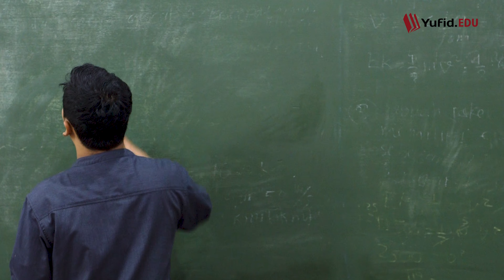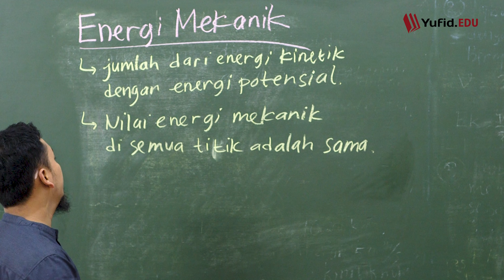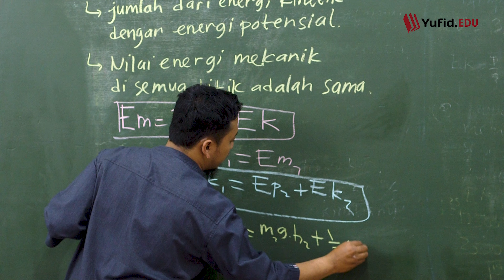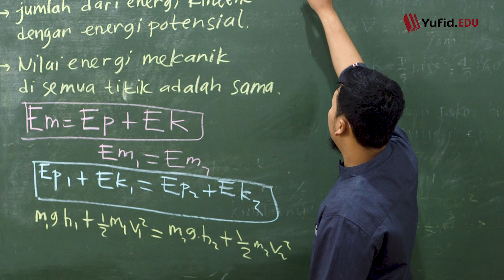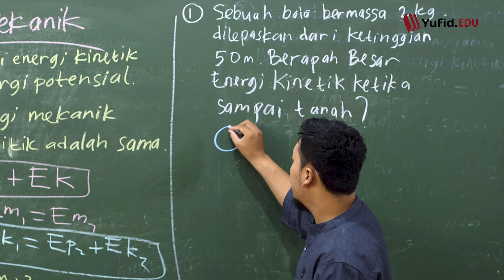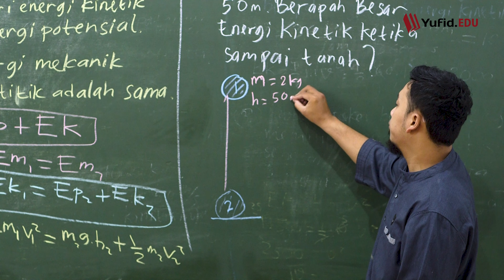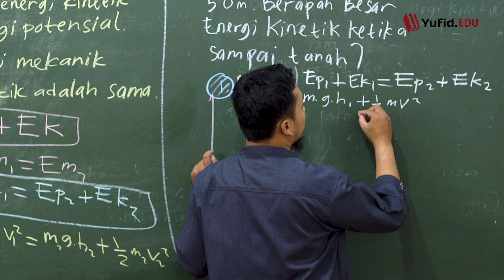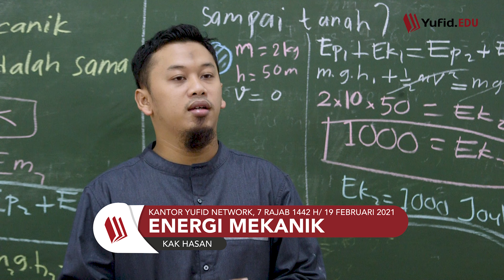Rumus Fisika: Rumus Energi Mekanik Disertai Contoh Soal (Belajar Fisika SMP Kelas 7) - Kak Hasan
Bismillah, alhamdulillah kita masih diberikan kesempatan untuk belajar materi fisika SMP kelas 7. Dan mata pelajaran fisika kelas 7 kali ini insyaAllah kita akan membahas seputar energi mekanik dan rumus fisikanya. Apa itu energi mekanik? Jelaskan pengertian energi mekanik!

Energi mekanik adalah jumlah energi kinetik dan potensial. Di antara contoh energi mekanik yaitu bola yang dijatuhkan dari atas ketinggian tertentu. Bagaimana rumus mencari energi mekanik? Menghitung energi mekanik rumusnya itu mudah. Karena sebagaimana hukum kekekalan energi mekanik, nilai energi mekanik di semua titik adalah sama.

Rumus energi mekanik:
Em = Ep + Ek

Rumus persamaan energi mekanik:
Em1 =  Em2
Ep1 + Ek1 = Ep2 + Ek2

Untuk memperdalam pemahaman, mari kita selesaikan contoh soal energi mekanik di bawah ini.

Sebuah bola bermassa 2kg dilepaskan dari ketinggian 50 meter. Berapa besar energi mekanik ketika sampai tanah?

Yuk simak jawabannya di video menarik berikut ini.

InsyaAllah materi fisika smp kelas 7 di chanel Yufid.Edu disajikan dengan bahasa yang ringan dan mudah dipahami. SHARE kepada keluarga, kerabat, saudara, dan kawan Anda agar makin banyak yang tahu tentang Islam. Jazaakumullahu khairan